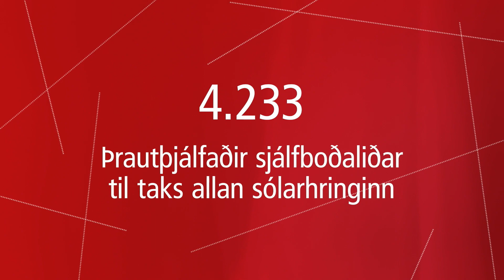Þú getur alltaf treyst á okkur – Nú treystum við á þig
Þrautþjálfað björgunarsveitarfólk er til taks um allt land ef eitthvað bregður út af - Allan sólarhringinn, alla daga ársins.

Bakverðir standa þétt við bakið á okkur með mánaðarlegum stuðningi.